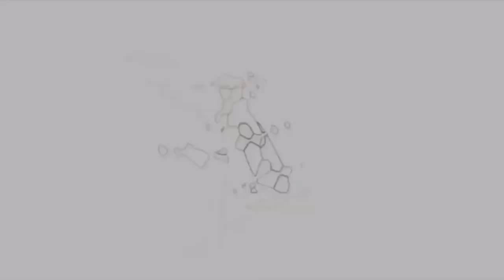Tuber Balls-Demonization? (1)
In this episode of Tuber Balls:

Legends decides that he wants to make a vide, but he doesn’t have an idea. So he decides to go to everyone and help come up with an idea. But wait is that a...it can’t be...this is not happening!